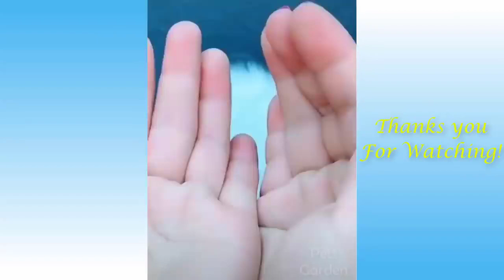Cat || Funny and Cute Cat's Life || Cat and Owners are the best friends Videos